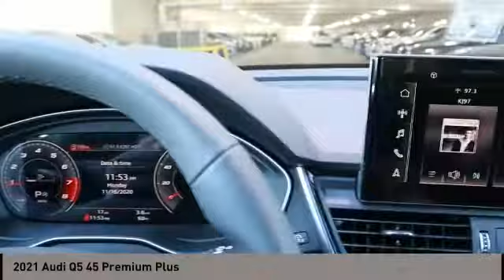2021 Audi Q5 San Antonio TX 02018066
2021 Audi Q5 45 Premium Plus

Audi Dominion
 21105 IH 10

This 2021 Audi Q5 4dr Premium Plus 45 TFSI quattro features a 2.0L 4 Cylinder 4cyl Gasoline engine. It is equipped with a 7 Speed Automatic transmission. The vehicle is BRILLIANT BLACK with a BLACK WITH ROCK GRAY interior. It is offered with a full factory warranty.